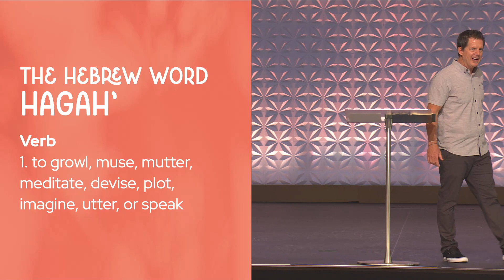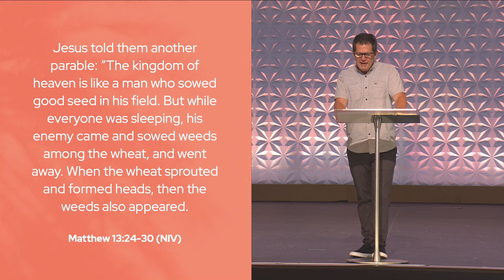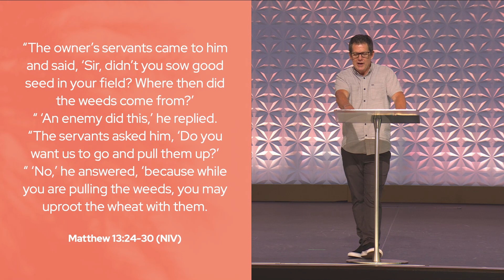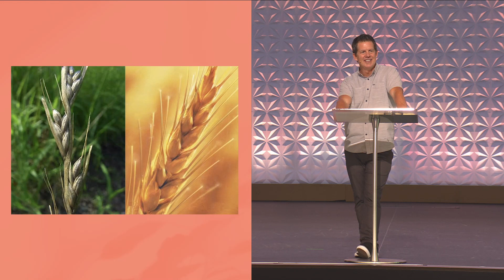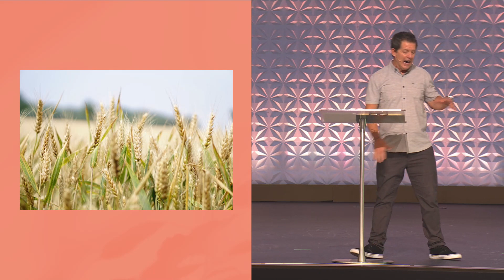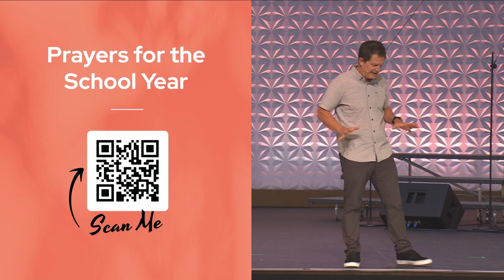Godly & Courageous Education-Woody Morwood